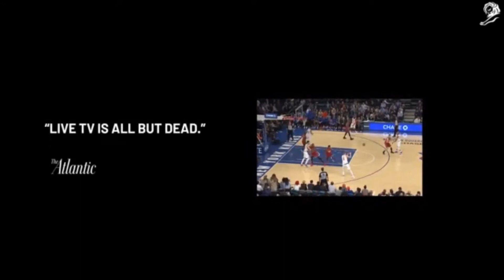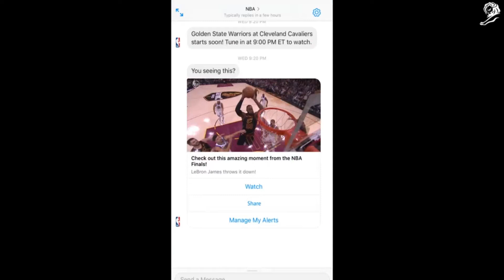You seeing this ,ניו יורק ESPN